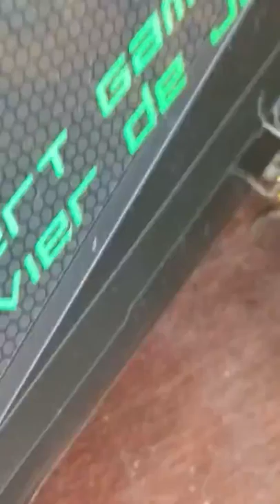Peacefully recording giant moth then it attacked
Giant moth for your humor landed on my hand didn't notice at first ahhhhh